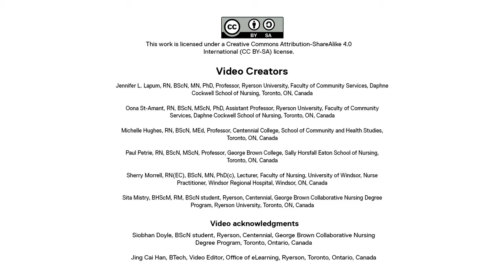Nursing OER: Health Assessment - Elimination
Interview demonstrating assessment of elimination.